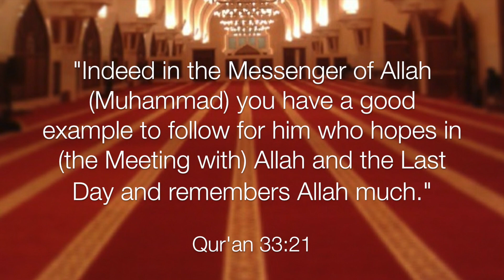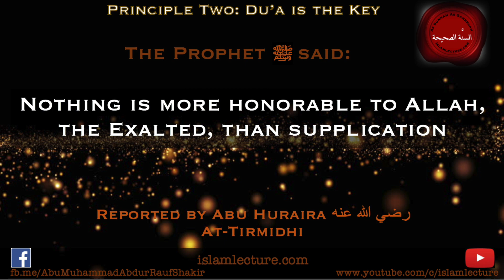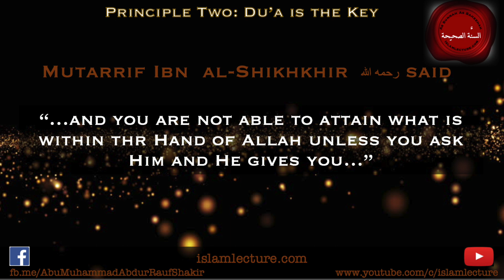Purification Soul 2 - Du'a is the Key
Shaykh Abdur-Razzaaq ibn Abdul-Muhsin Al-Abbaad Al-Badr
Ten Principles Concerning Purification of the Soul
عَشرُ قَواعِد في تَزكِيَةِ النَّفس

This video is the 2nd of 10 Little Lectures in this series.

There are weekly lectures CURRENTLY every Friday at Masjid Ikhwa, 1135 Eastern Parkway, Brooklyn, New York 11213 -  Maghrib until Isha